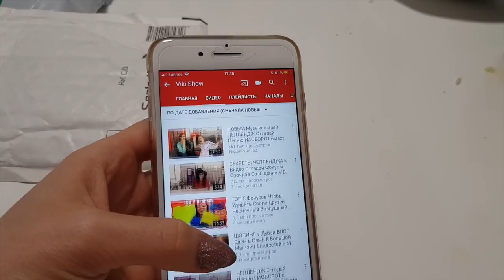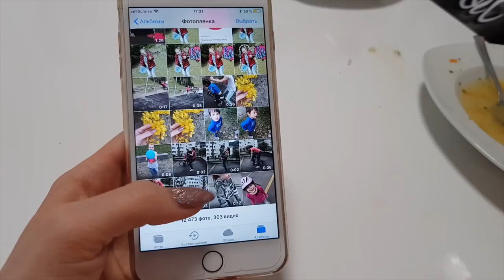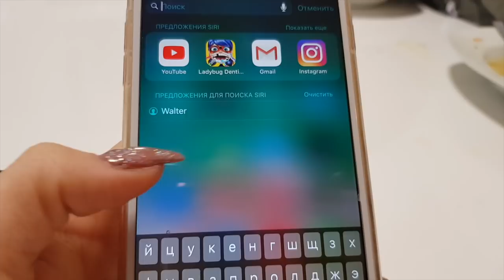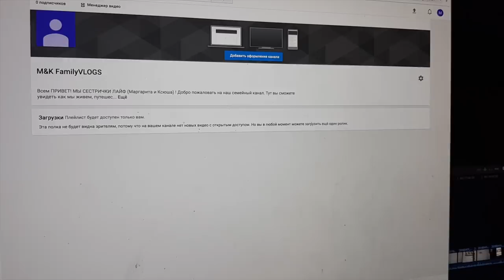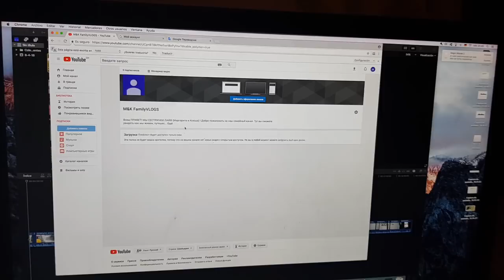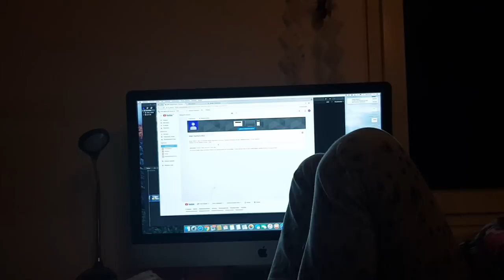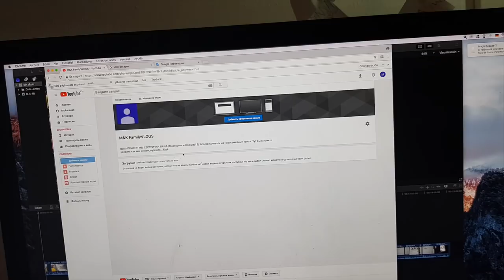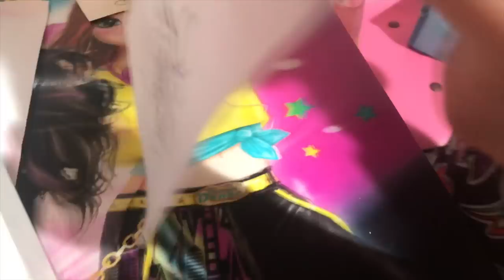ВЛОГ /ДЕНЬ 9/ УРРРАА МЫ ОТКРЫЛИ НОВЫЙ КАНАЛ /ДЕЛАЕМ СКВИШИ